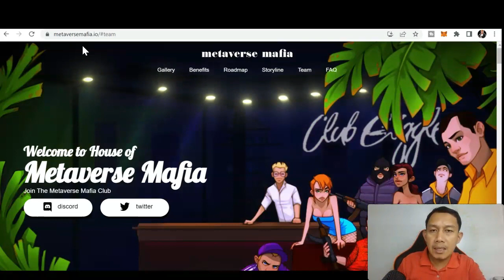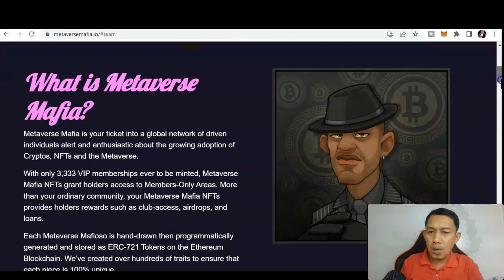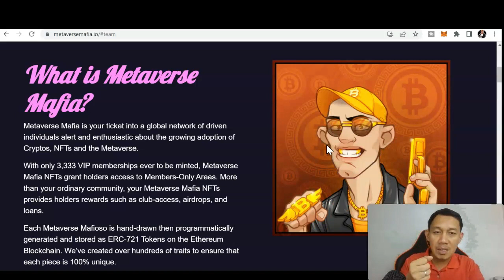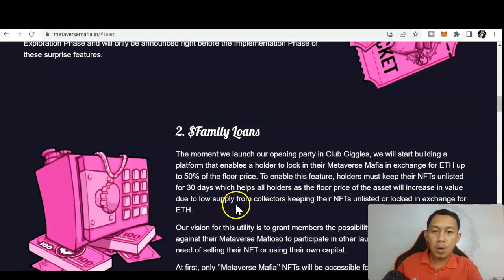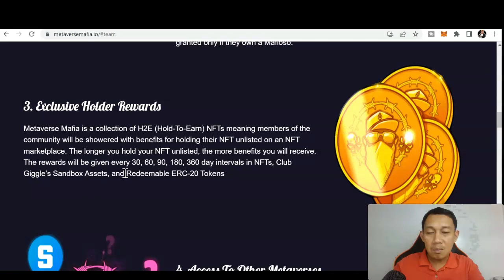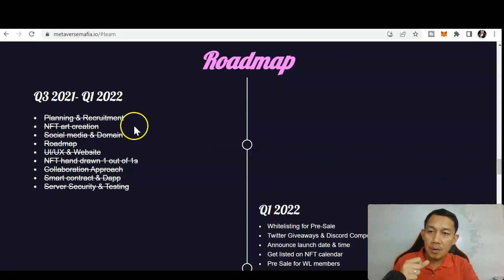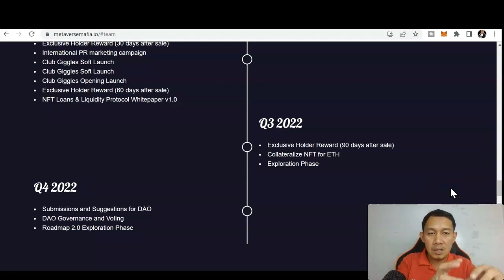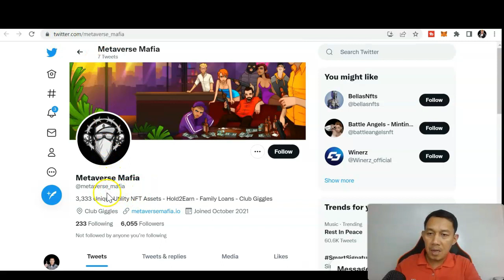MAKE MONEY HOLD TO EARN NFT METAVERSE MAFIA NFT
IN THIS VIDEO WE WILL REVIEW THE METAVERSE MAFIA NFT ABOUT THE WEBSITES AND THE ADVANTAGE OF THIS NFT

how to make money with nfts as a beginner
how to make money with nfts reddit
how to make money with nfts as a beginner in 2021
how to make money with nfts on opensea
how to make money with nfts with no money
how to make money with nfts as an artist
how to make money with nfts as a beginner reddit
how to make money with nfts as a beginner in 2022
how to make money with nfts and crypto
how do artists make money with nfts
how to make money off of nfts as an artist
how easy is it to make money with nfts
how to make money from nfts
how to make money flipping nfts
how to make money from nfts reddit